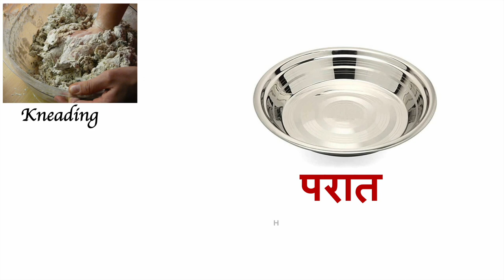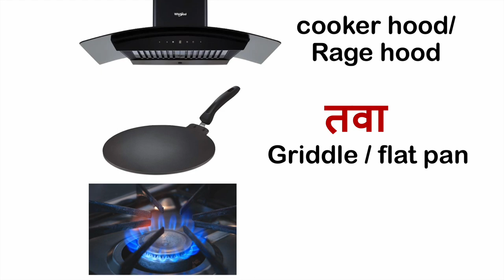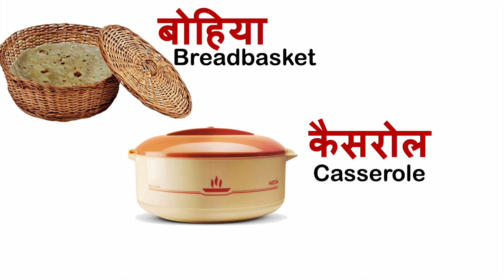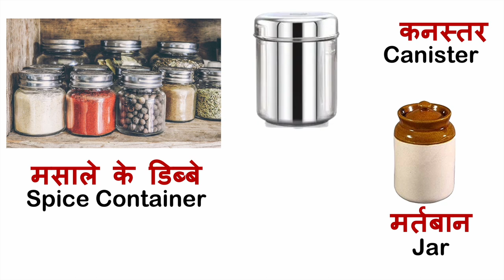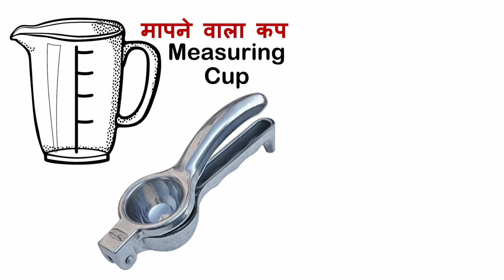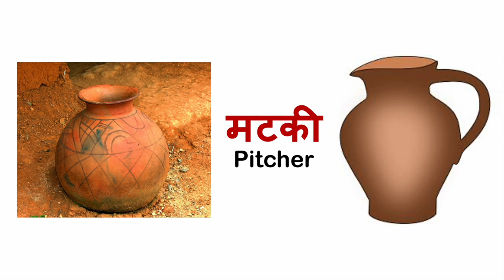Kitchen Utensils Names and Pictures (English, Hindi, and Pronunciation)/ Cutlery, Crockery, Tools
In this video, I explain most of the major tools, items and equipment used in Indian Kitchen. Also, Explain their work and local names. रसोईघर के बर्तनों के नाम हिंदी और अंग्रेजी में.